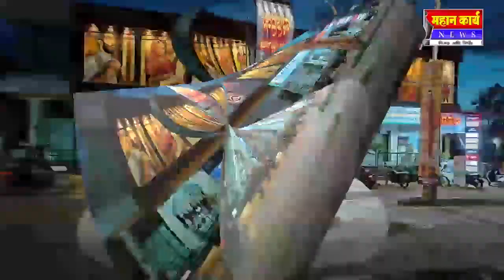हेरवाडच्या आरोग्य केंद्रात शिरला साप, डॉक्टर कर्मचार्‍यांची उडाली तारांबळ